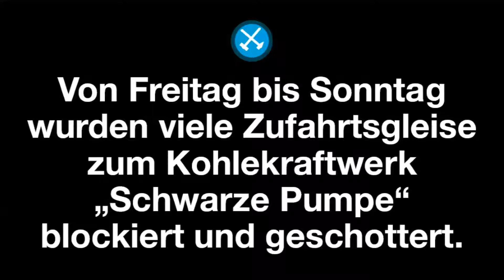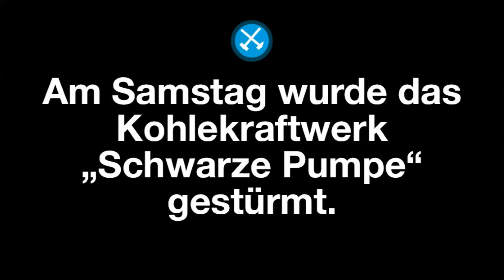ENDE GELÄNDE – Sturm auf das Kohlekraftwerk „Schwarze Pumpe“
**ENDE GELÄNDE**
Kohle Stoppen - Klima Schützen

Ende Gelände 2016 in der Lausitz (Brandenburg, Deutschland) war ein gigantischer Erfolg.
Ungefähr 4000 Aktivist*innen nahmen teil.
Von Freitag bis Sonntag (13. bis 15. Mai) wurden die Bagger und die Verladestation blockiert.
Ebenfalls von Freitag bis Sonntag wurden viele Zufahrtsgleise zum Kohlekraftwerk „Schwarze Pumpe“ blockiert und geschottert (Entfernung des Schotters unter den Gleisen).
Am Samstag (14. Mai) wurde das Kohlekraftwerk „Schwarze Pumpe“ gestürmt.
Das Kraftwerk lief zum Teil nur noch auf 20% seiner vollen Leistung.
Der eine Turm verkaufte für ca. 12 Stunden keinen Strom, der andere für 2 Stunden.
Die Kohleanfuhr war für mindestens 48 Stunden vollständig blockiert.